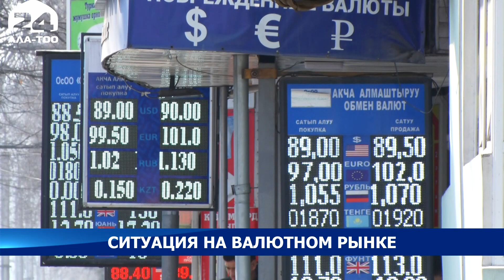Ситуация на валютном рынке. Начал падать курс доллара и евро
Сегодня в коммерческих банках начал падать курс доллара и евро.
С утра курс американской валюты опустился до 90 сомов, продажа - 89 сомов и евро - до 101 сома и 50 тыйынов, продажа - 100 сомов.
Напомним, накануне вечером курс доллара составлял 95 сомов, в некоторых банках была приостановлена продажа доллара. Курс евро вечером накануне составлял 107 сомов.

В свою очередь в Нацбанке заявили, что на постоянной основе отслеживает ситуацию на внутреннем и внешних финансовых рынках, а подобная ситуация временна и нет причин паниковать.